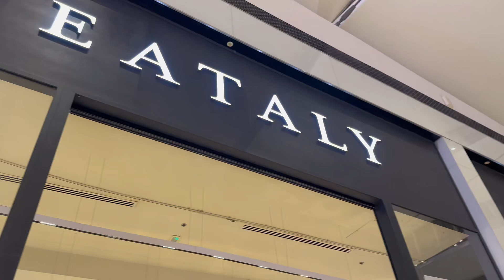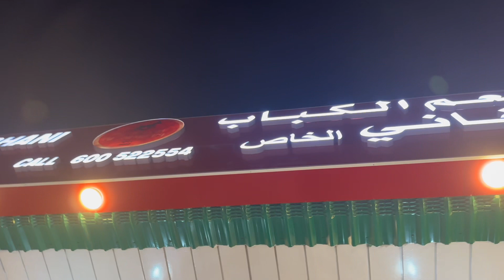First time icecream roll try kiye | Festival City Mall Dubai